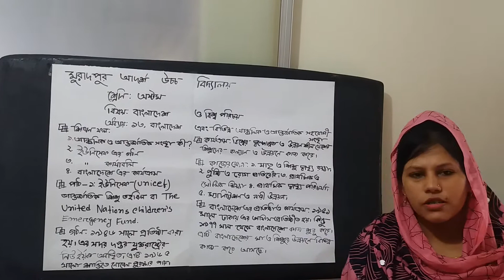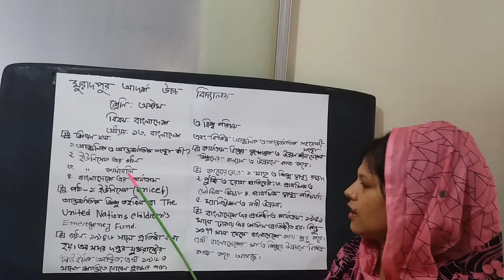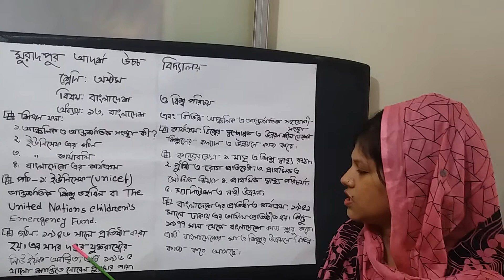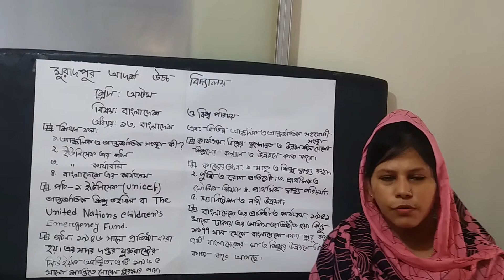সেহেরজান সরকার সুরুভী, সহকারী শিক্ষক, শ্রেনীঃ অষ্টম, বিষয়ঃ বাংলাদেশ ও বিশ্ব পরিচয়, অধ্যায়ঃ ত্রয়োদশ